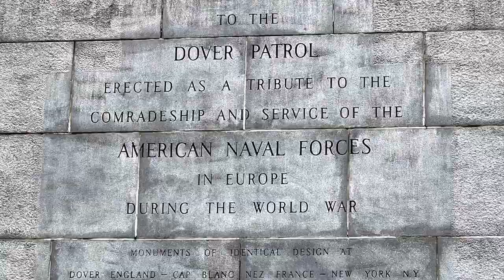Visitando Verrazano Bridge-puente verrazano Brooklyn -Staten Island